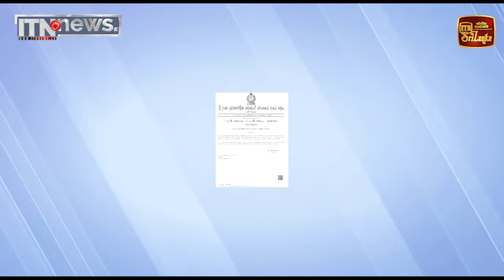නව අමාත්‍යාංශවල විෂයයන් හා ආයතන ගැසට් කෙරේ